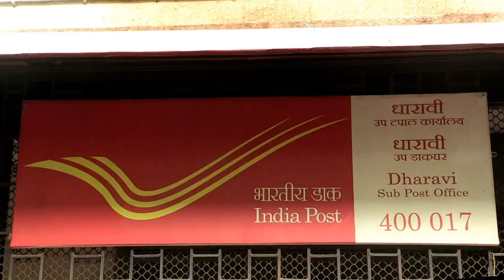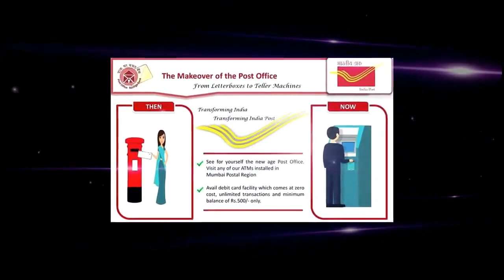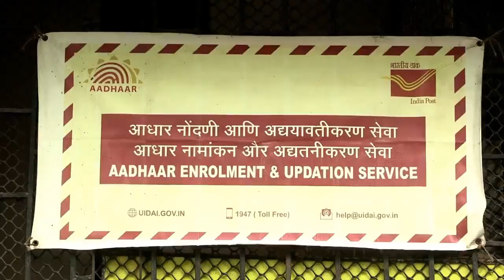post office schemes 2019 || INDIA POST Scheme || IPPB || SSA || Rd || TD and all Scheme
GDS खबर
Gds news
Gds khabar